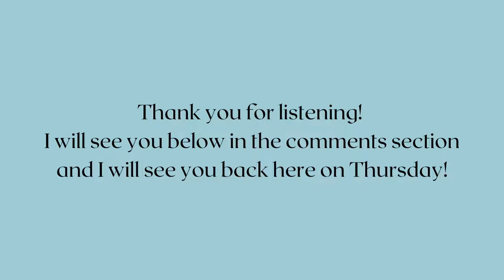Welcome to Body Mind and Miracles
The first episode of the new podcast series on human creativity, healing, meditation and visualization. This introductory episode gives you a peek into the life and thoughts of the podcaster. That would be me, Cinda. Beyond that, in upcoming episodes, I am anxious to delve further into the topic and how owning your inner artist can help you transform difficult parts of your life experiences and emotions. Today's episode is about finding the will and the way to live and become happy no matter what life throws at us. If I can find it then I know you can too! Thank you for being here and watching! Say hello in the comments while you are here!! :)